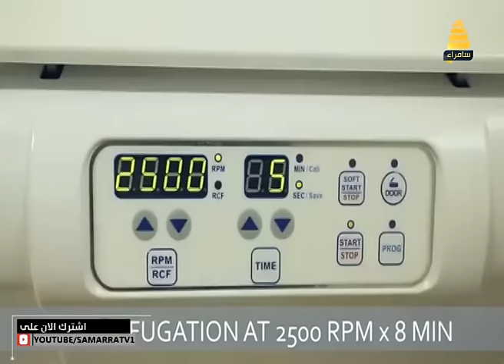صباح سامراء | عمليات حقن الشحوم مع اخصائي التجميل الدكتور شادي الجابري